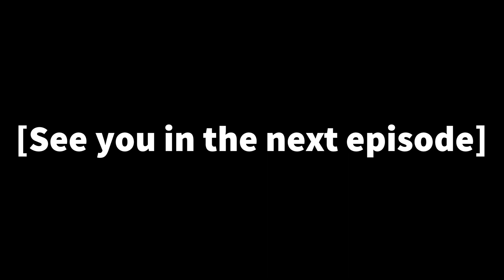Olympia Soiree Part 150 (You so...Fscking precious...when you...smile)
Akaza smiling...Although a rare sight. This pleases me.